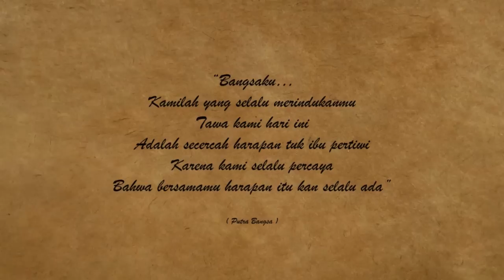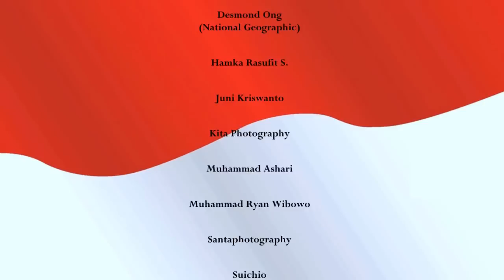Tanah Airku (My Homeland) Indonesia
Tanah Airku (My Homeland)
Cipt: Ibu Soed

My homeland I have not forgotten
You will be remembered as long as I live
Even though I go far away
You will not disappear from my heart
My homeland that I love
I do appreciate you

Even though many countries I have visited
Which are famous and gorgeous people said
But my home and village (kampong)
There, where I feel happiness
I am proud of you